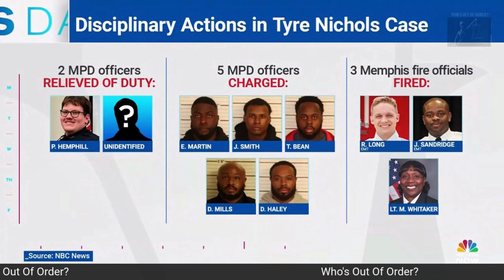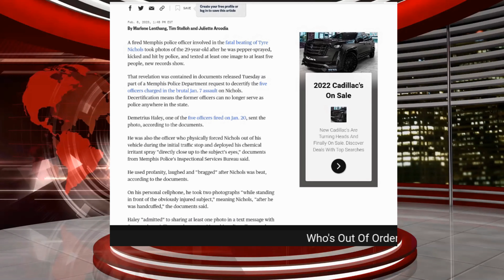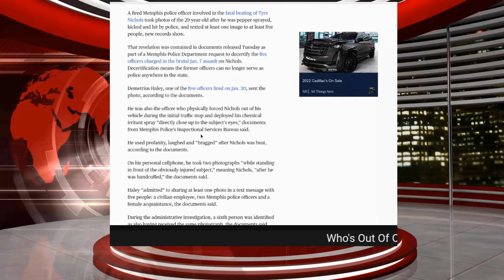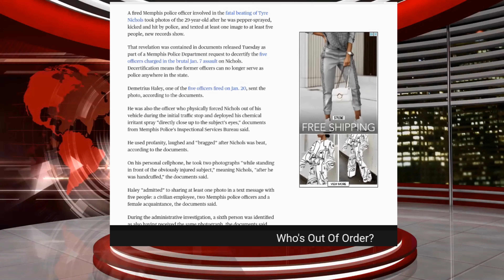CLIP: Fired Memphis Police Officer Texted Photo Of Tyre Nichols To 5 People After Brutal Beating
A fired Memphis police officer involved in the fatal beating of Tyre Nichols took photos of the 29-year-old after he was pepper-sprayed, kicked and hit by police, and texted at least one image to at least five people, new records show.